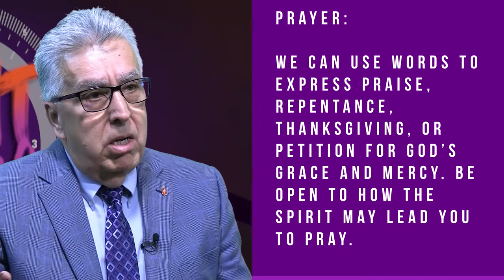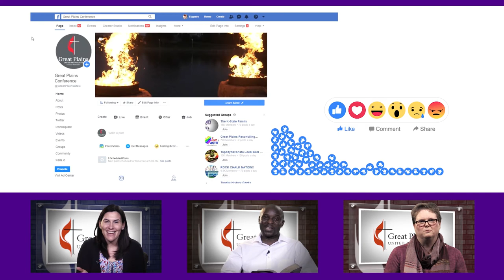LENTEN MESSAGE TO GREAT PLAINS ANNUAL CONFERENCE BISHOP RUBEN SAENZ J R